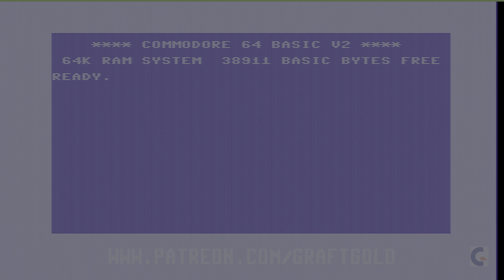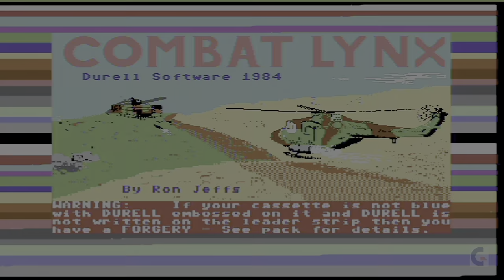C64 Combat Lynx tape-loader & gameplay.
Combat Lynx for the Commodore 64 was released in 1984 by Durell Software. You take charge in this helicopter simulation with two joysticks and keyboard controls.